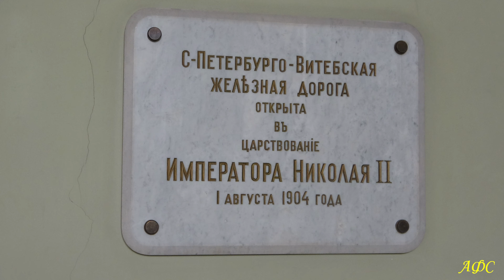Витебский вокзал Санкт Петербурга. Сентябрь, 2020 года.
Витебский вокзал - один из пяти действующих вокзалов Санкт-Петербурга. Старейший железнодорожный вокзал в Санкт-Петербурге и России. Здание вокзала является объектом культурного наследия народов России и охраняется государством.